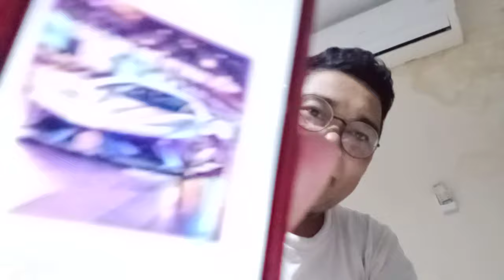Yess..!! Pemegang Pi Coin Bisa Beli Ini Saat Mainet Nilai GCV🤲🚀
✅MINING KRIPTO GRATISAN✅

1. ✍️Link Menambang ICE Network Saat Mainet Akan didistribusi ETH:
Hai ☃️ Manusia Salju! Bergabunglah dengan tim saya di Ice dan dapatkan 10 koin Ice saat Anda mendaftar menggunakan kode rujukan saya

2.✍️Bagi Yang Ingin Mining Avive, Undang teman dapat  Bitcoin (BTC) Gratis

3.✍️Link pendaftaran Pi Network.
I am sending you 1π! Pi is a new digital currency developed by Stanford PhDs, with over 47 million members worldwide. and use my username (demma333) as your invitation code.

4.✍️EagleNetwork Unduh aplikasi Eagle Mining di Eagle Network adalah Cryptocurrency Baru dengan Blockchain Elevated Proof of Stake (Epos) yang Diluncurkan Februari 2021 Apakah Anda melewatkan penambangan Bitcoin sejak 2009? Jangan ketinggalan lagi! Bergabunglah dengan saya secara gratis tanpa perangkat keras apa pun. Penambangan Eagle gratis Tidak perlu internet untuk menambang Eagle Tidak ada baterai yang terkuras Tidak ada data yang terkuras Gunakan kode referensi saya: demma333 Daftar dengan Facebook atau email atau nomor Anda di .

6.✍️Menambang Kripto Omega Network, Gunakan Link ini Untuk Memudahkan Login Apknya.

7.✍️Menambang Bee Network👇
Ini adalah hubungan undangan saya untuk Jaringan BEE.Gunakan kode undangan: demma333.Download pada

8.✍️Hai, saya baru saja bergabung dengan ekosistem Minego. Bergabunglah dengan saya dan dapatkan lebih banyak. Gunakan kode referensi saya

9.✍️Jaringan Bersama Co-Met adalah Mata Uang Digital Baru yang Dapat Anda Tambang di Ponsel Anda. Apakah Anda melewatkan penambangan bitcoin? Jangan lewatkan lagi kesempatan ini Aplikasi penambangan gratis (investasi nol dolar) Tidak ada baterai yang terkuras, penambangan hemat energi. Mulai Menambang CryptoCurrency Sekarang Dengan Aplikasi Seluler Hemat Energi Gratis Kami. Menjadikan mata uang Tambang Anda paling Berguna dan Berharga. Unduh Aplikasi Jaringan Penambangan Co-Met di Gunakan kode referensi saya: demma333

10.✍️Menghasilkan Uang dengan banyak cara dan bisa ditarik kapan saja. Klik Link Undangan Ini👇
Kalau download dari play store, gunakan kode undangan 👉701141

Masukkan Kode Undangan 👉7Nvo87HA

Join Grup Telegram & WA Bang Demma Khusus Informasi All Aplikasi 👉GRATISAN🤭Sebelum Gabung Grup, Pahami resiko. Terimakasih

ECOMERCE✅